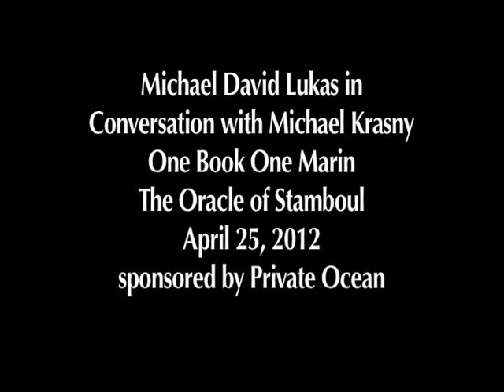Michael David Lukas, The Oracle of Stamboul, One Book One Marin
On April 25, 2012 Dr Michael Krasny interviewed Michael David Lukas, author of the Oracle of Stamboul as the culminating event of the One Book One Marin celebration of his book.  This lecture was presented by Dominican University of California's Institute for Leadership Studies and Book Passage